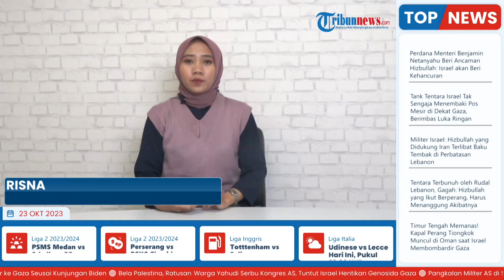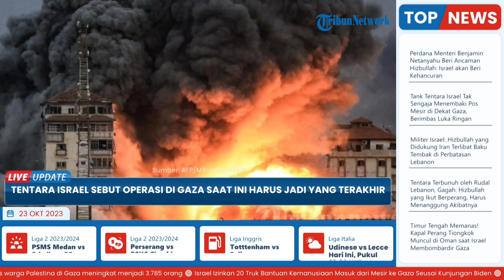Menteri Pertahanan Israel: Operasi Militer di Gaza Harus Jadi yang Terakhir, Buat Hamas tak Berkutik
TRIBUN-VIDEO.COM- Menteri Pertahanan Israel Yoav Gallant menyatakan, operasi militer yang tengah berlangsung di Jalur Gaza harus menjadi yang terakhir.

Atas hal itu, pasukan militer Israel melakukan strategi terbaiknya untuk melumpuhkan Hamas.

Menurut Gallant, invasi Israel ke Gaza memerlukan waktu sekira satu hingga tiga bulan.

Dipastikan waktu tiga bulan kelompok militan Palestina, Hamas akan lumpuh dan tak berdaya.

Sehingga, nanti kelompok Hamas tidak lagi mampu bergerilya di di Jalur Gaza.

“Ada dua komponen – kemampuan angkatan udara dan manuver darat. Pertama-tama, manuver ini harus menjadi yang terakhir di Gaza karena satu alasan sederhana: setelah itu tidak akan ada lagi Hamas. Mungkin memerlukan waktu satu bulan, dua atau dua bulan. tiga, tapi setelah itu Hamas akan menghilang,” katanya kepada komando angkatan udara negara itu.

Menurut menteri pertahanan, sebelum bertemu dengan pasukan infanteri dan tank Pasukan Pertahanan Israel, musuh masih akan melihat serangan udara yang lebih akurat dan destruktif.

Atas hal itu, ketegangan hingga kini dan beberapa bulan kedepan masih terjadi.

Seperti diketahui, eskalasi konfrontasi baru dimulai setelah Israel menjadi sasaran serangan roket yang belum pernah terjadi sebelumnya dari Jalur Gaza pada Sabtu (7/10/2023).

Yakni, setelah Hamas melakukan penembakan besar-besaran yang memasuki wilayah Israel.

Adapun sayap militer gerakan tersebut mengumumkan serangannya sebagai "Operasi Banjir Al-Aqsa".

Atas hal itu, Pasukan Pertahanan Israel melancarkan Operasi Pedang Besi di Jalur Gaza.

Diketahui setelah serangan itu, Tel Aviv menguasai seluruh wilayah berpenduduk di dekat perbatasan gaza dan melancarkan serangan udara terhadap sasaran, termasuk warga sipil.

Terkini dikabarkan, tank Pasukan Pertahanan Israel secara tidak sengaja menembaki sebuah pos Mesir yang terletak di perbatasan, angkatan bersenjata negara Yahudi tersebut.

Adapun pasuakn Pertahanan Israel menyatakan penyesalannya atas kejadian itu.

"Insiden tersebut sedang diselidiki dan rinciannya sedang diklarifikasi. Pasukan Pertahanan Israel menyatakan penyesalannya atas kejadian ini," isi materi tersebut.

Menurut perwakilan Angkatan Bersenjata Mesir, beberapa penjaga perbatasan Republik Arab mengalami luka ringan dalam insiden tersebut.

(Tribun-Video.com/ria.ru).